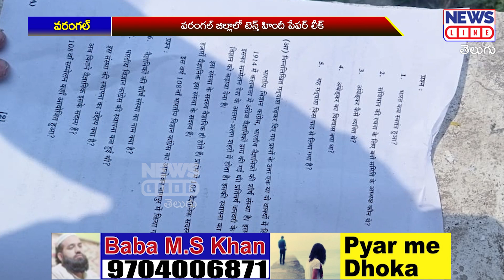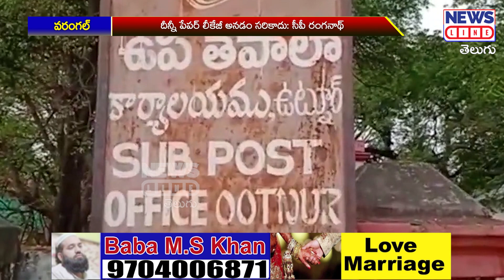ఇది పేపర్ లీక్ కాదు.. అధికారుల నిర్లక్ష్యం..!! | AV Ranganath | 10th paper Leak | News Line Telugu